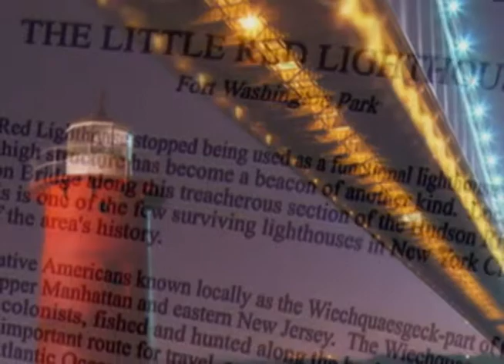Jeffrey's Hook Lighthouse (2010)